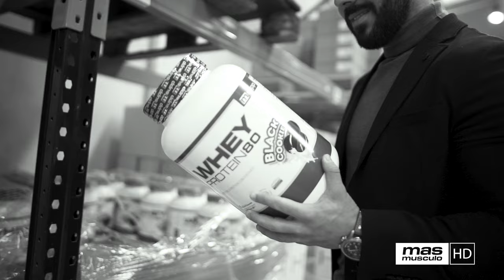ARGININA "El SUPLEMENTO de MODA para deportistas" // funciones - dosis - recomendaciones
La arginina es un aminoácido semi-esencial, lo que significa que en ciertas condiciones, como en el crecimiento, enfermedades o estrés, el cuerpo puede necesitar una mayor cantidad de este aminoácido de la que puede producir por sí mismo y, por lo tanto, debe obtenerse a través de la dieta. Se encuentra en alimentos ricos en proteínas como carne, aves, pescado, lácteos, nueces y legumbres.

La arginina desempeña varios roles importantes en el cuerpo. Es un precursor del óxido nítrico, una molécula que dilata los vasos sanguíneos y mejora la circulación sanguínea. Además, la arginina es importante para la síntesis de proteínas, la función inmunológica, la cicatrización de heridas y la eliminación de toxinas del cuerpo.

00:00 Inicio
00:19 Qué es la Arginina
02:08 Dónde se encuentra
07:25 Beneficios
15:00 Contraindicaciones